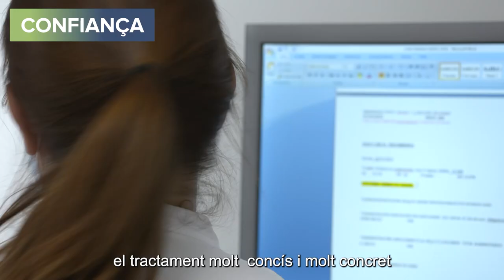Què vol dir la confiança per a una pacient del CLÍNIC?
Per a Elva Cendan, significa "saber que des de l’hospital t’escolten, que t’entenen, que saben pel que estas passant. Transmetre empatia dona molta confiança."